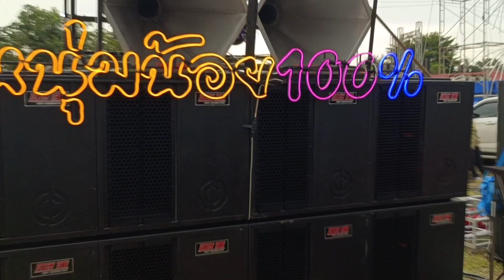งานแข่งเครื่องเสียงบ้าน ช่วงที่2 วัดท้องไทร มีแต่ทีมแรงๆ!